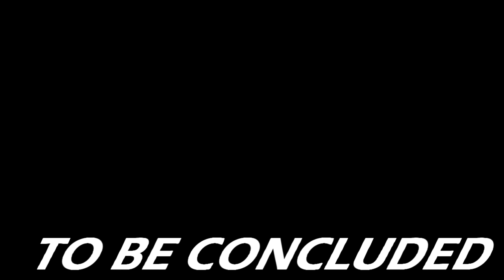Lets Play: Splinter Cell Conviction - Third Echelon HQ (Episode 8, Part 2)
Today we head deeper into the Third Echelon HQ to meet up with our contact and make many security guards miserable! Enjoy!